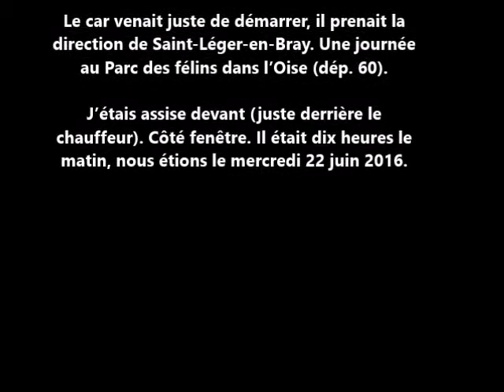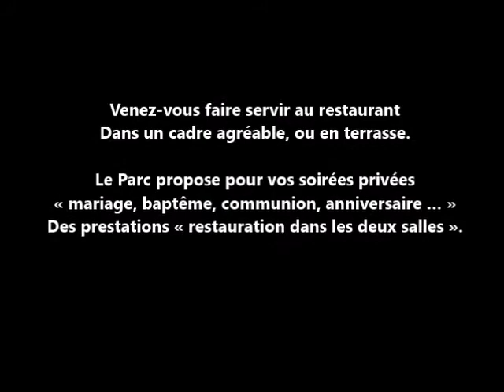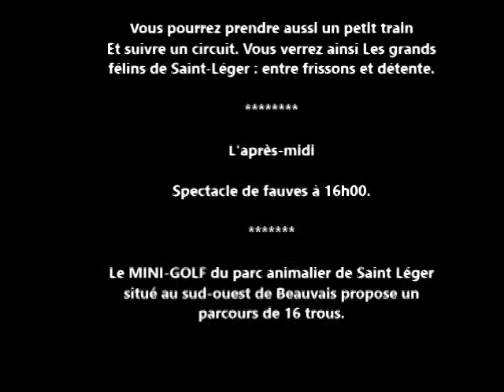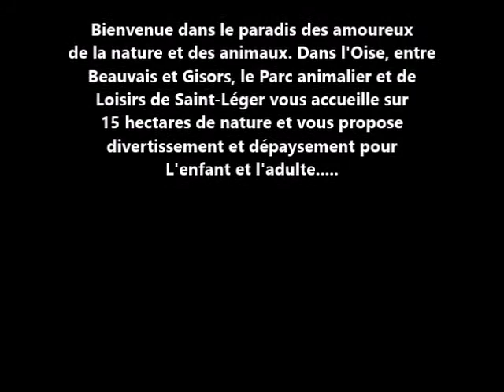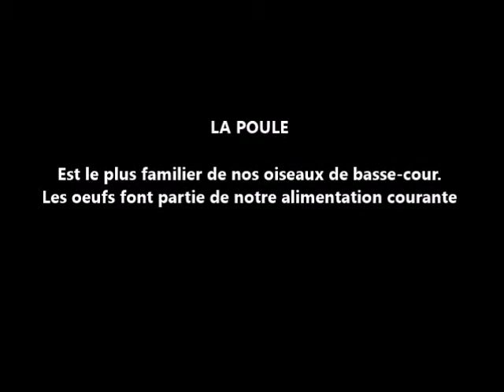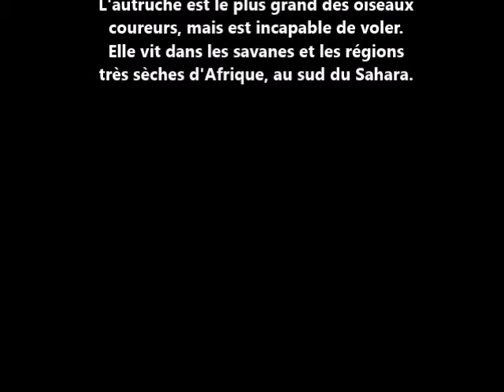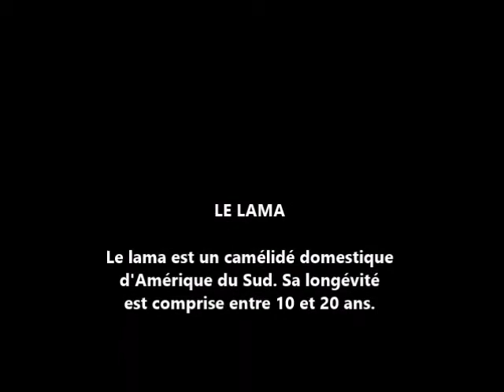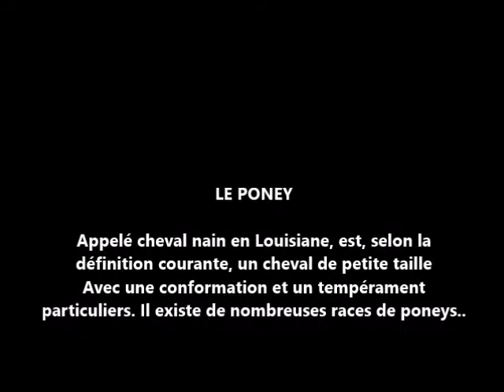Parc des grands félins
Mes photos en vidéos. Juin 2016 : au Parc des grands félins à Saint-Léger-en-Bray. (Oise-Picardie)